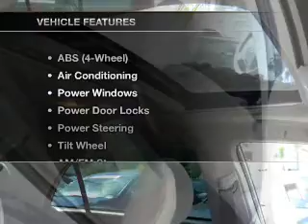2009 Toyota Corolla - San Diego CA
Year: 2009
Make: Toyota
Model: Corolla
Trim: XLE Sedan 4D
Engine: 4 cylinder 1.8 Liter
Transmission:
Color: Silver
Mileage: 63455
Address:
1545 Camino Del Rio South